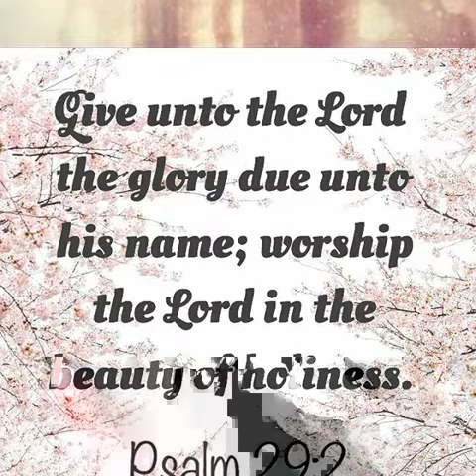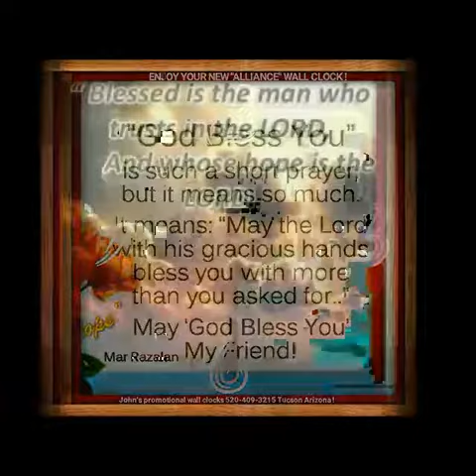JOHN'S T-SHIRT VIDEO OF GODLY PEOPLE !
A COLLAGE OF GOSPEL PICTURES.